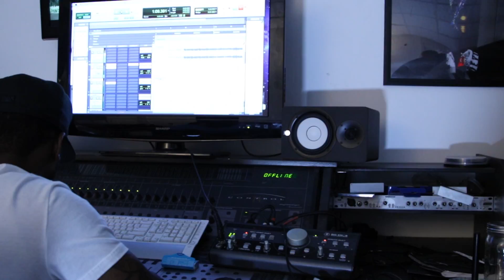TONY SOULZ - ALL THE TIME STUDIO TEASER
Jessy Surin aka @krayneru - Video, Commercial and Movie Director.

FB.me/leflokkproductions